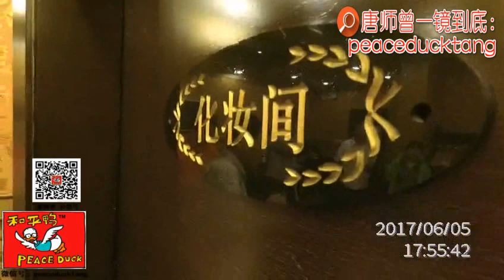20211231唐师曾：第一周孝正